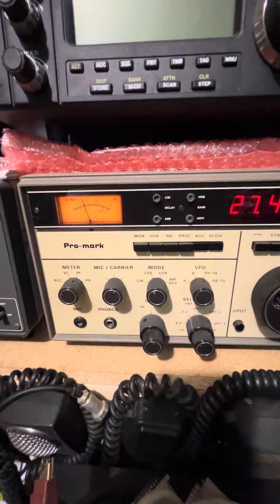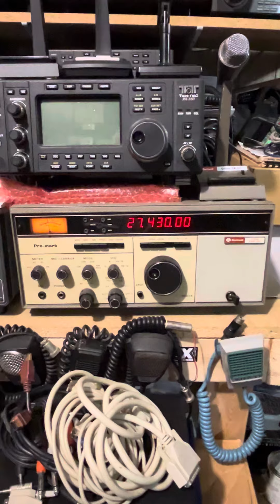Collins KWM-380 on 11m on 27.430 lsb @ 2:40pm on 11/04/2024